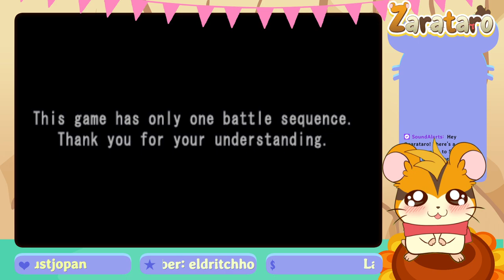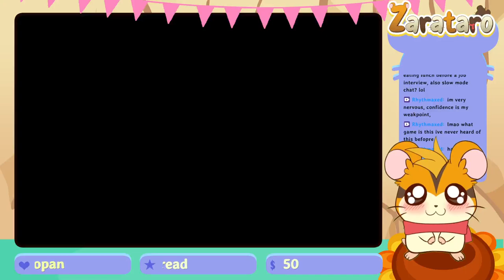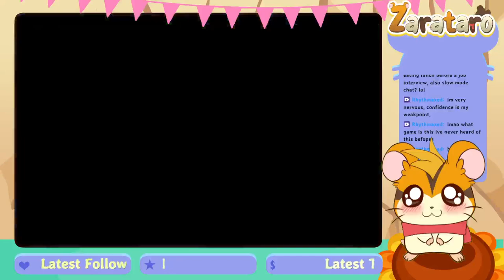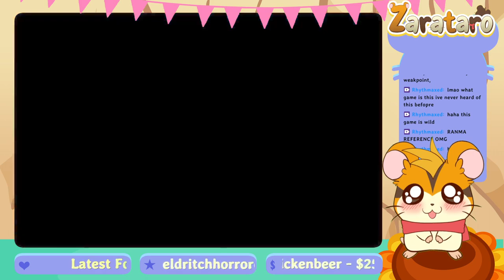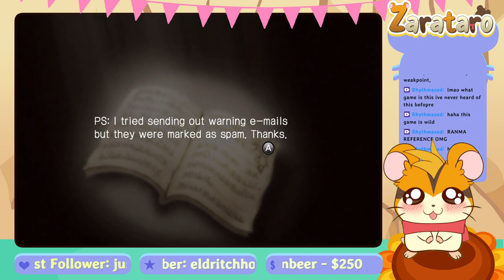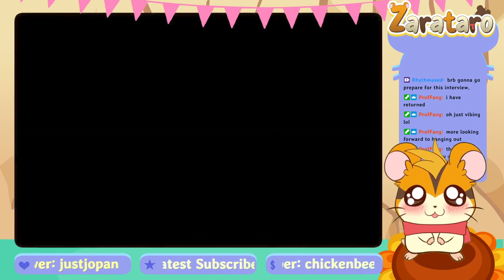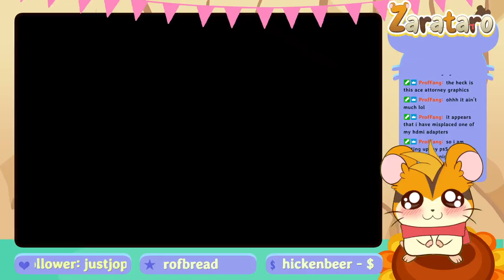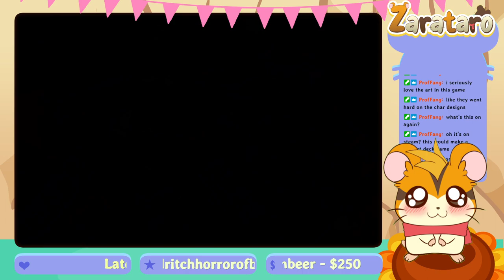Z.H.P. Unlosing Ranger vs Darkdeath Evilman pt1